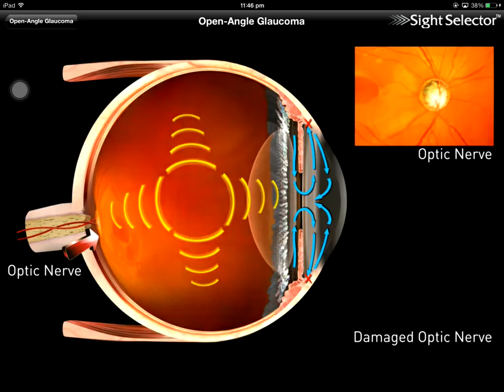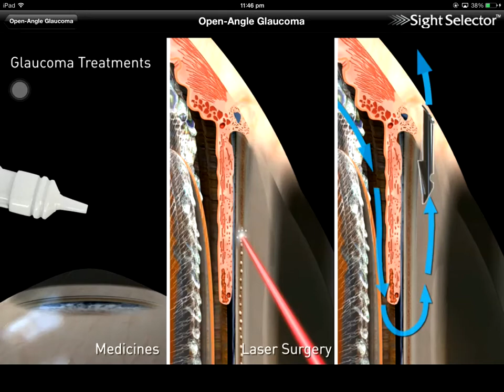Glaucoma open angle